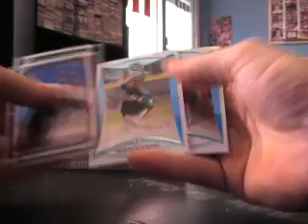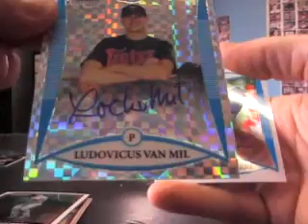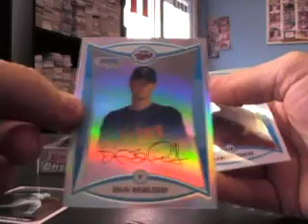Justin's 2008 Bowman Chrome Baseball Box Break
Hey Justin,

Thanks again buddy, Chris J.